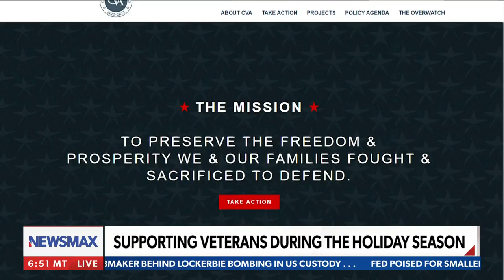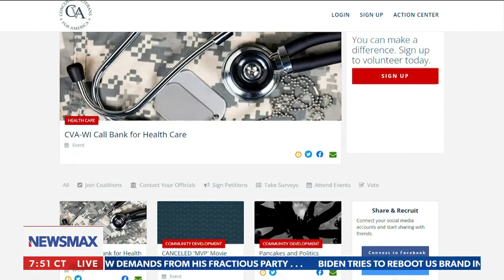Veterans are our priority, not bureaucracy | Jason Beardsley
Jason Beardsley on what the CVA is doing to help Veterans in need, the push to provide for the men and woman that sacrificed everything for this country and more - via NEWSMAX' Wake Up America Weekend.